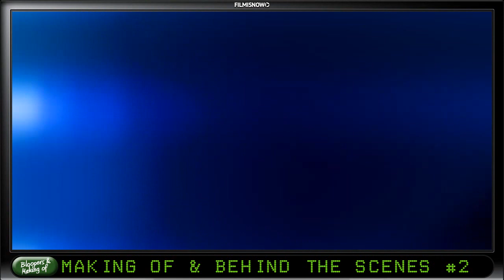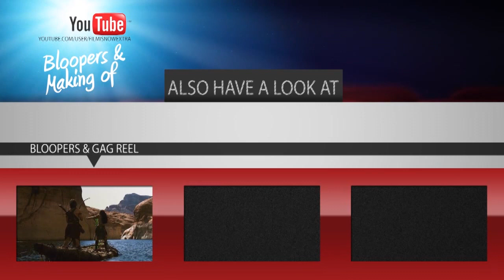Winter's Tale (2014) Making of & Behind the Scenes (Part2/2)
Winter's Tale (2014) Making of & Behind the Scenes (2 Clips)

Plot:
A burglar falls for an heiress as she dies in his arms. When he learns that he has the gift of reincarnation, he sets out to save her.

Genre: Drama | Fantasy | Mystery
Director: Akiva Goldsman
Cast: Colin Farrell, Jessica Brown Findlay, Russell Crowe, Jennifer Connelly, Matt Bomer
Production & Credits: Village Roadshow Pictures, Warner Bros., Weed Road Pictures